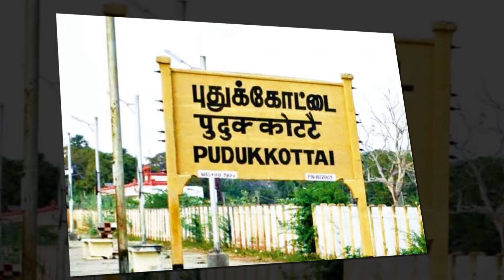கேட்டதை கொடுக்கும் அதிசய அம்மன் | Astrology in tamil | AVR | Pudukkottai Bhuvaneshwari Amman Temple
for more astrology videos